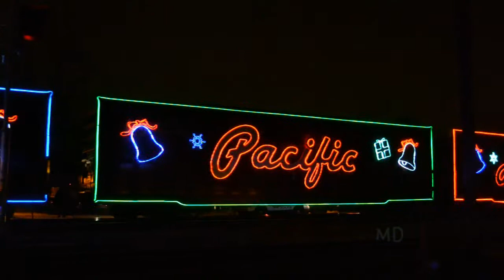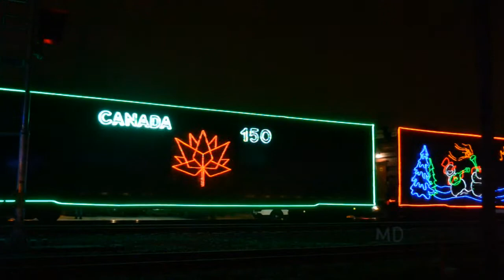Canadian Pacific Holiday Train 2017 Montreal West Departure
It's that time of year again, and the Canadian Pacific Holiday Trains begin their month-long trek across Canada and the northern United States.

All Aboard! Canadian Pacific Holiday Train 2017 pulling out of the Montreal West train station after the first performance on it's way across the country, this year.